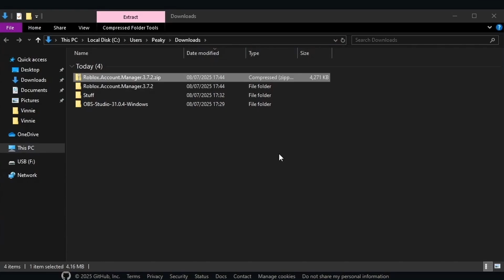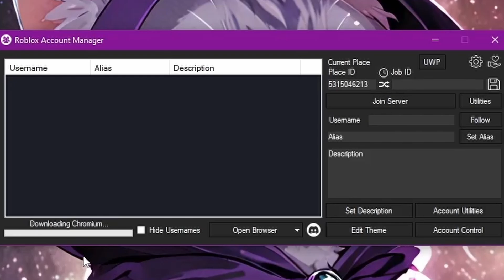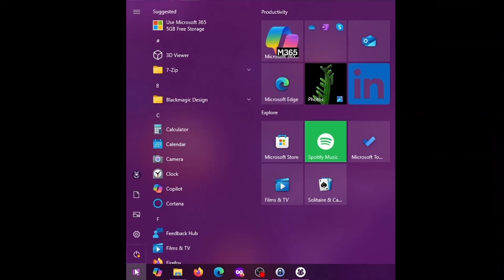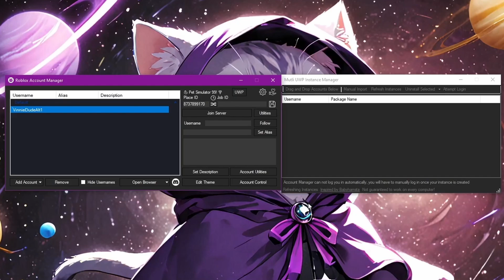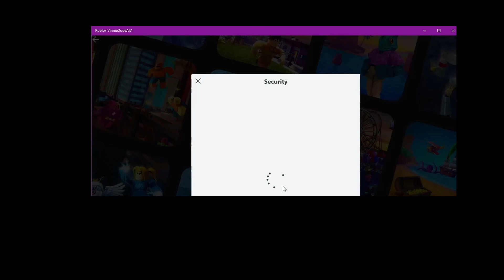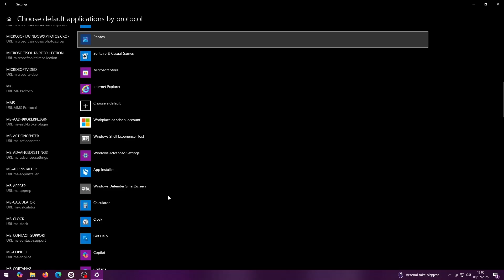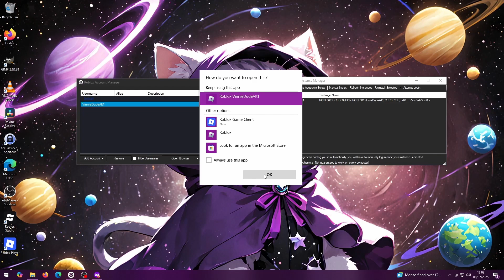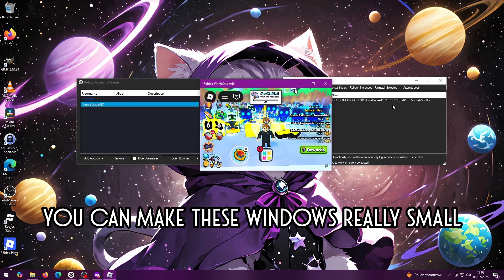ROBLOX - How to run multiple accounts in Roblox - RAM + Windows Store (UWP) - July 2025 fix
Tutorial on how to run multiple Roblox accounts using Roblox account manager (RAM)